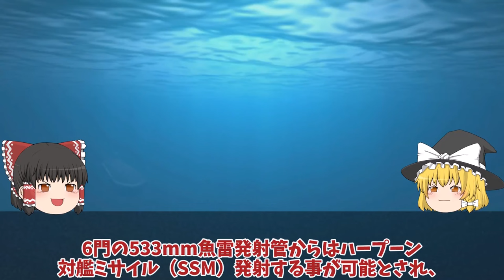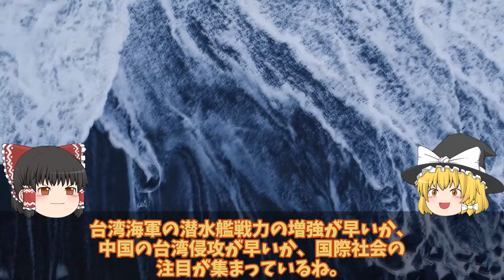【ゆっくり解説・軍事News】海上自衛隊引渡し台湾初の国産建造潜水艦ドックから洋上へ！海鯤潜水艦潜航深度900mでたいげい型潜水艦超えか？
引用・転載「出典：海上自衛隊ホームページ」
引用・転載「出典：航空自衛隊ホームページ」
引用・転載「出典：陸上自衛隊ホームページ」